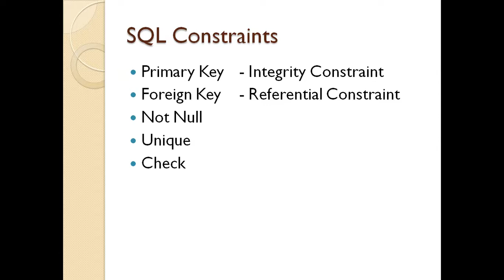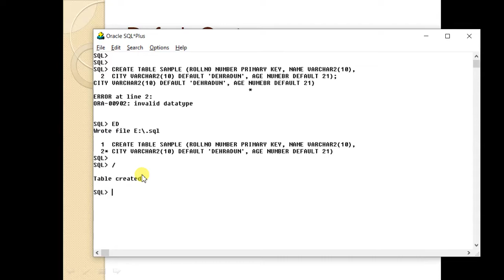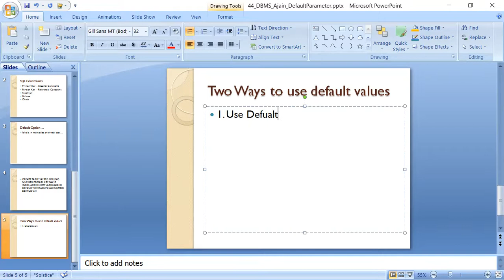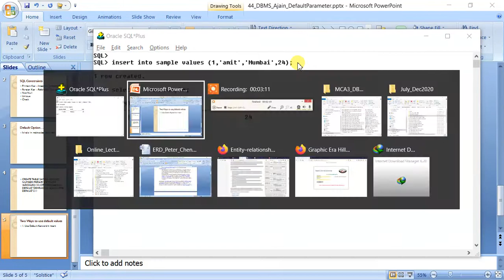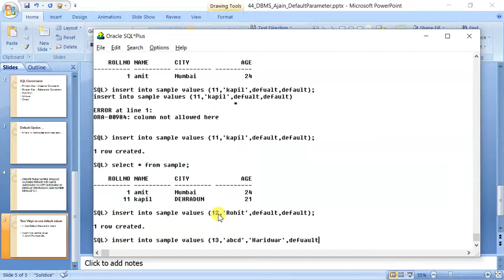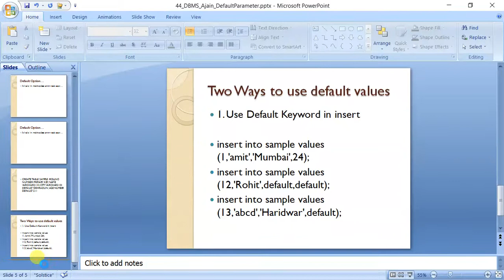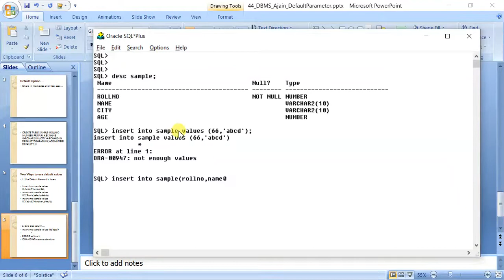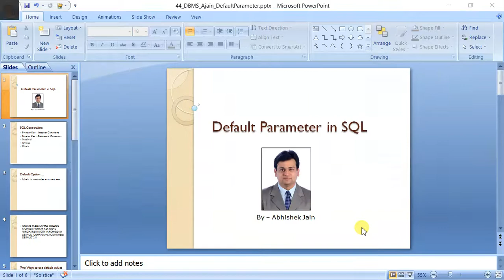44 - Using Default Parameter To Fill Columns Values: By Abhishek Jain Defualt Option in SQL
44 - Using Default Parameter To Fill Columns Values: By Abhishek Jain Defualt Option in SQL